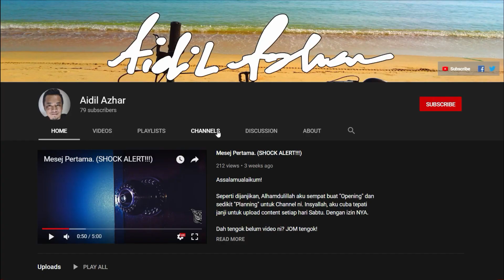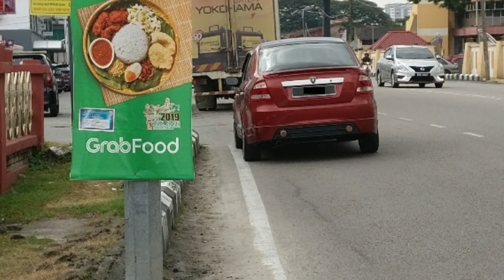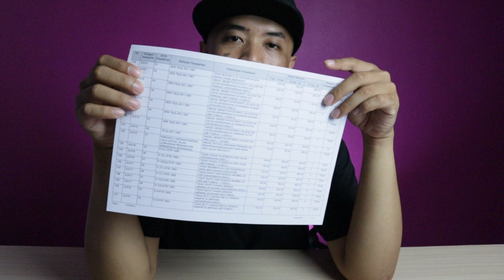PAKING, Asal boleh je! TONTON SAMPAI HABIS. (Pesan EP1)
Assalamulaikum.
Pesan EP1 ni merungkai Satu masalah yang sekian lama dipandang sebelah mata oleh rakyat kita.
Tengok sampai habis, Moga sama sama kita fikir adakah ianya bermanfaat untuk semua.